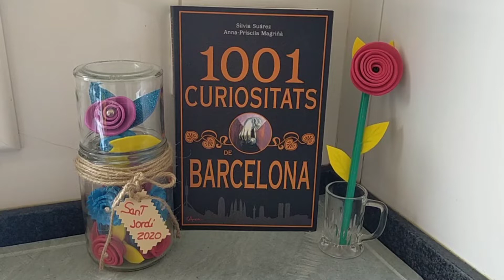Rollo de carne picada relleno